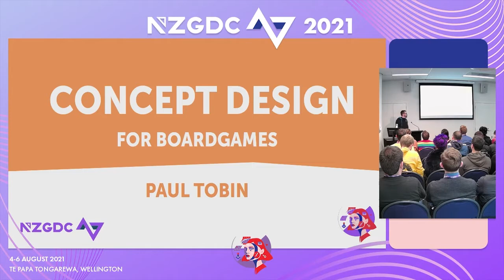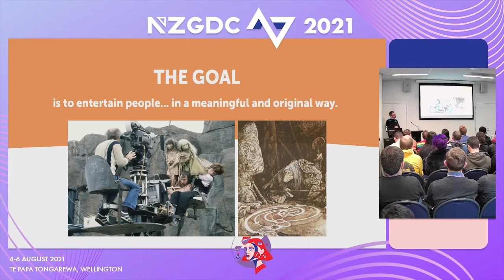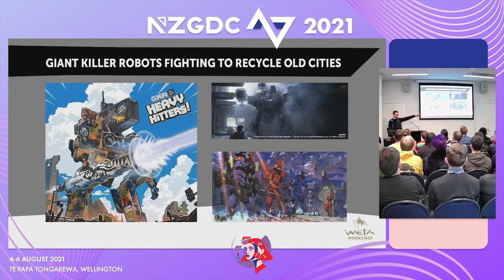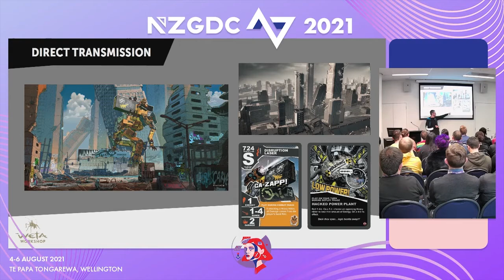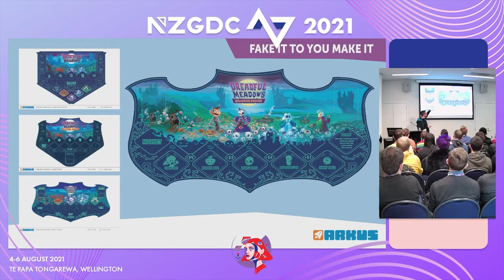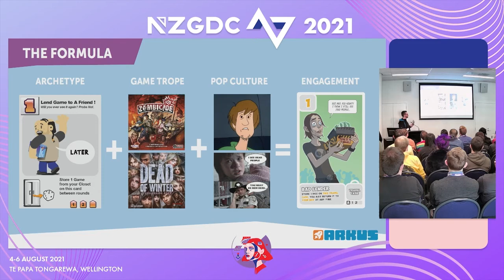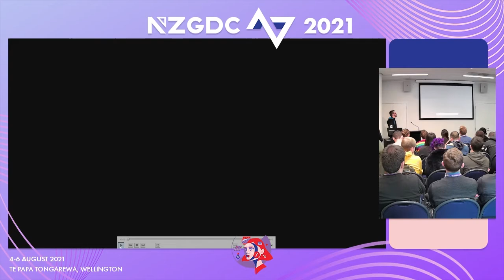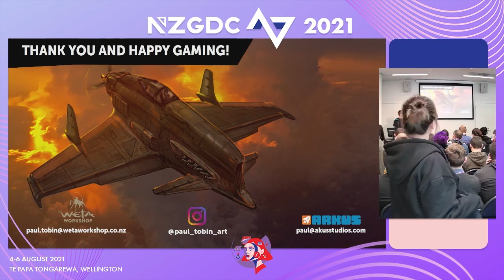Concept Design for Boardgames | Paul Tobin | Art | NZGDC21